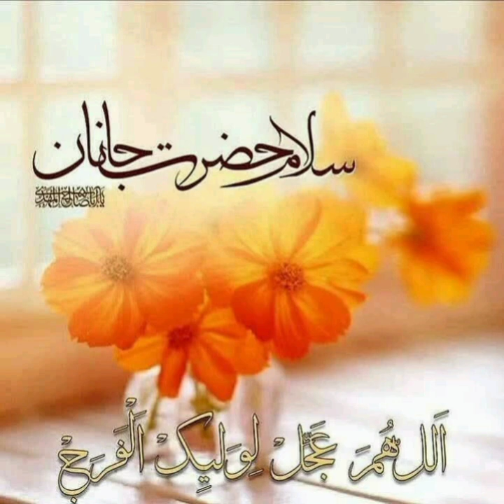نوحه از طالب شاه هاشمی سید مولا بیا